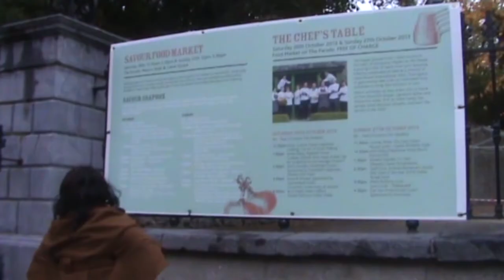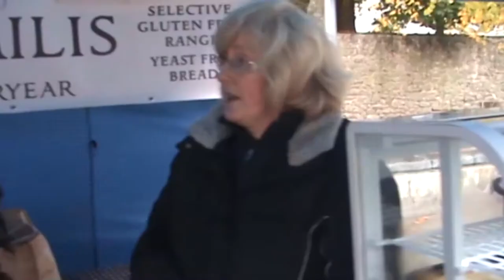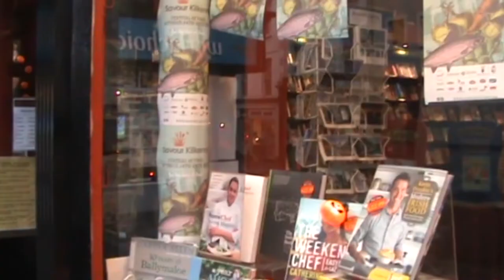Savour Kilkenny | The Dish on Beat 102 103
Trish visits the Savour Kilkenny Food Festival and tries out some of the food on offer!

The Dish is uploaded every Friday on the Beat 102 103 YouTube channel!